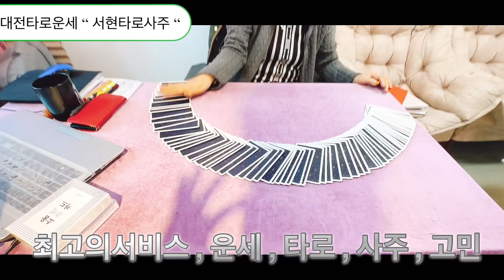대전타로운세 “ 서현타로사주 “